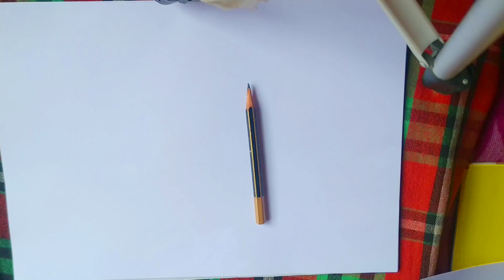How to draw a rose 🔥🔥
With the help of this video I hope you will learn how to draw a rose.

If you really want to learn how to draw a rose so please watch this video in slow mode.

Related query

Drawing of rose

How to draw rose step by step?